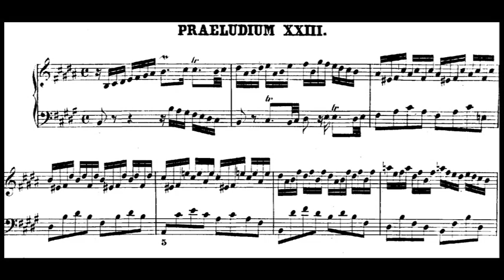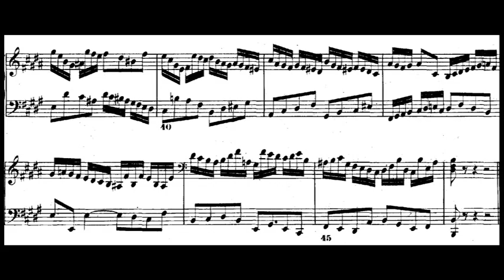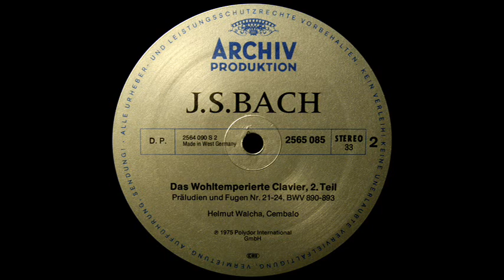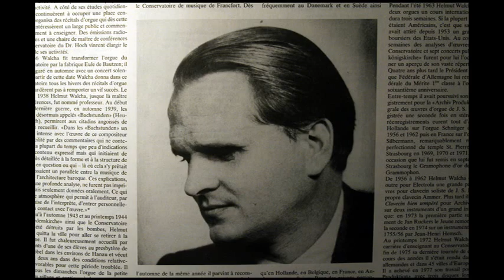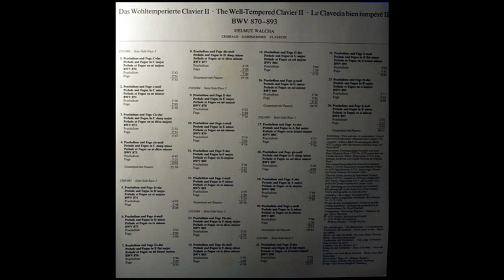JS Bach / Helmut Walcha, 1974: Prelude and Fugue in B major, BWV 892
Digitized from the LP shown above, released on the Archiv label in 1975.  The Well-Tempered Clavier, BWV 846–893, is a collection of two series of Preludes and Fugues in all 24 major and minor keys, composed for solo keyboard by Johann Sebastian Bach. In the German of Bach's time Clavier (keyboard) was a generic name indicating a variety of keyboard instruments, most typically a harpsichord or clavichord – but not excluding an organ either.

Das Wohltemperierte Klavier / Το καλοσυγκερασμένο κλειδοκύμβαλο / הפסנתר המושווה  / 平均律クラヴィーア曲集 / Хорошо темперированный клавир / El clave bien temperado
十二平均律鋼琴曲集 / Il clavicembalo ben temperato / O Cravo Bem Temperado / Dobře temperovaný klavír / Le Clavier bien tempéré / Լավ տեմպերացված կլավիր / Temperovaný klavír

Bach / Villa-Lobos: Fugue No. 1 in C major, BWV 846 (transcribed for Cellos by Villa-Lobos) - 1958